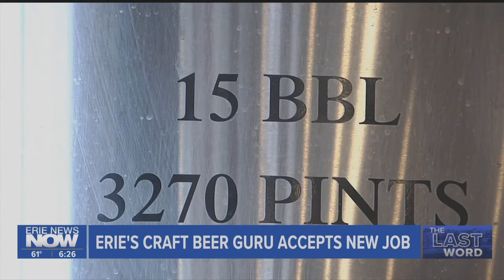Erie's Craft Beer Guru Accepts New Job